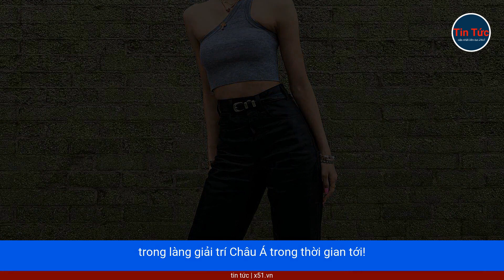NHAN SẮC ĐỈNH CAO | SAO NỮ KHOE EO CON KIẾN TRONG PHONG CÁCH ALL BLACK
Các ngôi sao trong làng giải trí Châu Á đang tạo nên sự rộn ràng trong những ngày cuối năm.Những tín đồ của thời trang và làng giải trí không thể không để ý đến những phong cách thời trang độc đáo và quyến rũ của họ.Một trong những xu hướng đặc biệt là việc khoe eo con kiến trong phong cách all Black đang thu hút sự chú ý của khán giả và người hâm mộ.G.Na, một nữ ca sĩ nổi tiếng, dường như đang thách thức vị thế của mình trong làng giải trí Châu Á.Cô từng bị nhận xét khá khắt khe về nhan sắc và